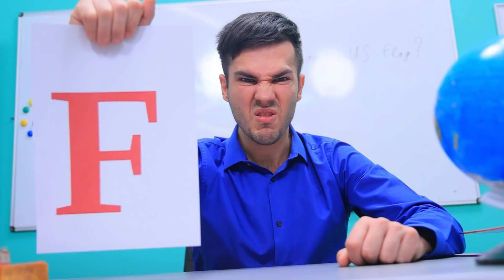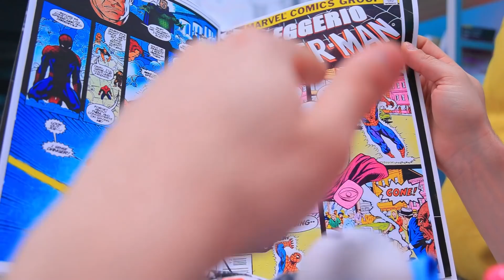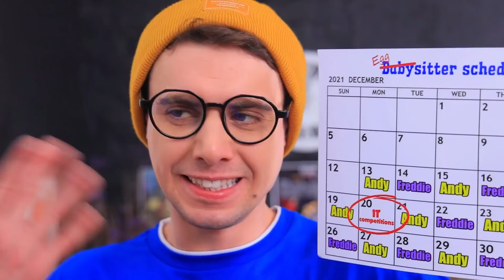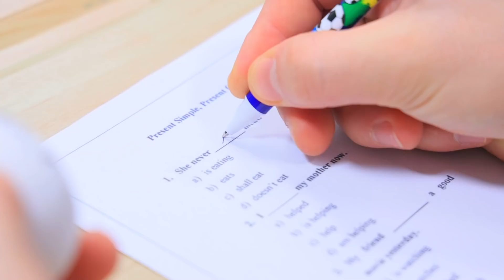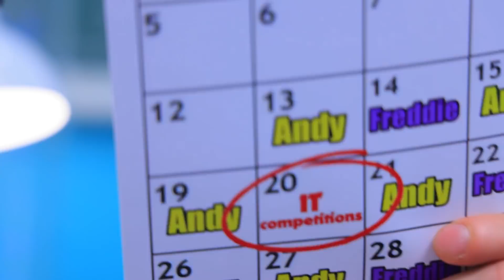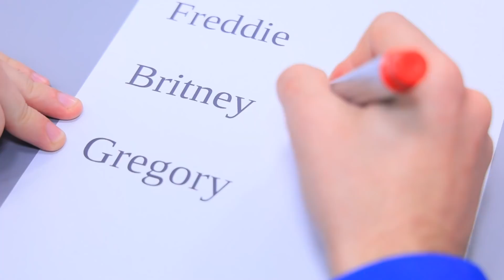एथलिट vs पढ़ाकू ! कॉलेज में मशहूर कैसे बने !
क्या ज्यादा जरूरी है - नॉलेज या पॉपुलर होना ? हमारी नई वीडियो में, कॉलेज में कूल बनने के मजेदार आइडियाज और लाइफहैक्स देखें !